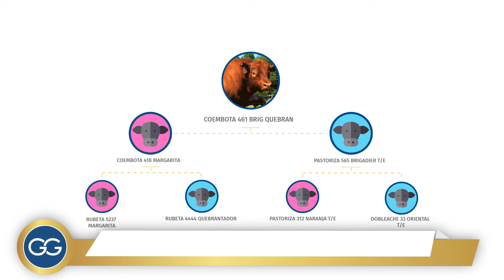Semen Angus Don Pancho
¡Atención con este padre ya probado en vaquillonas! DON PANCHO tiene el balance justo entre un gran volumen, buena estructura y moderación con excelentes cuartos traseros y mucha costilla. Se ubica en el 10% mejor de la raza para peso al nacer y ya ha producido muchas crías en vaquillonas con excelentes resultados. Todo esto sumado a un gran respaldo genético teniendo a dos íconos del Angus Colorado como padre y abuelo materno como lo son Brigadier y Quebrantador respectivamente. Un toro ideal para inseminar vaquillonas sin resignar crecimiento posterior, con destacados índices de calidad de carcasa sumado a la ventaja de no tener que recurrir a pedigrees
con menor respaldo genético. Sus hijos fueron multipremiados dentro del Circuito Angus Bonaerense tanto en 2018 y 2019 logrando precios máximos en las exposiciones más importantes de la misma, siendo muy buscados por sus datos para facilidad de parto además de su gran fenotipo.